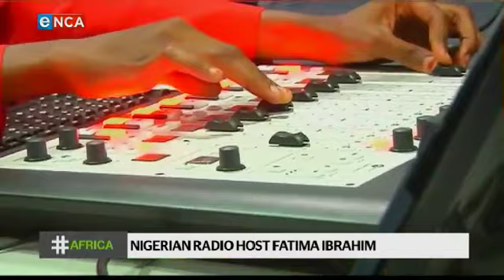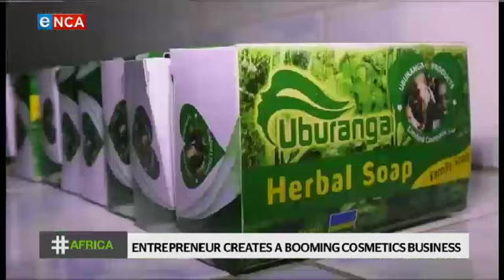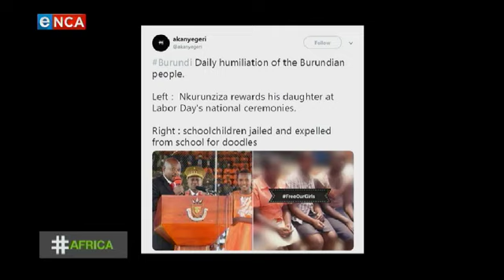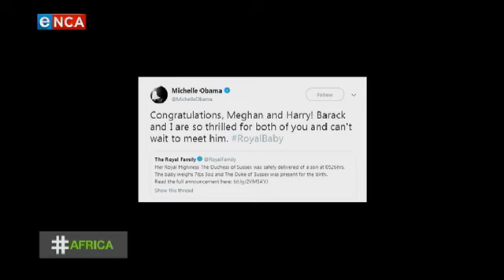Africa | Nigeria's radio host Fatima Ibrahim | 07 May 2019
Nigeria's outspoken radio host Fatima Ibrahim has been threatened with beheading by Boko Haram - but she still carries on. Courtesy